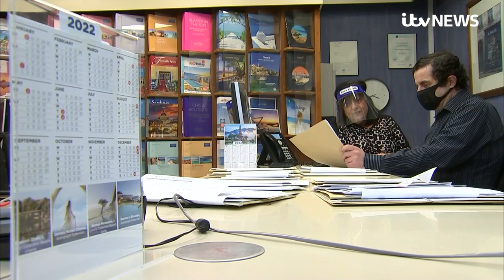Reading and Leeds festivals to go ahead this summer | ITV News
Reading and Leeds festival will go ahead this year following the government's announcement of the roadmap out of lockdown, organisers have said.

In a tweet the official Reading and Leeds account said: "Following the government's recent announcement, we can't wait to get back to the fields this summer. LET'S GO."

The sister events – known for their mix of rap, rock and pop – are due to take place between August 27 and 29 after both were cancelled in 2020 due to the onset of the pandemic.